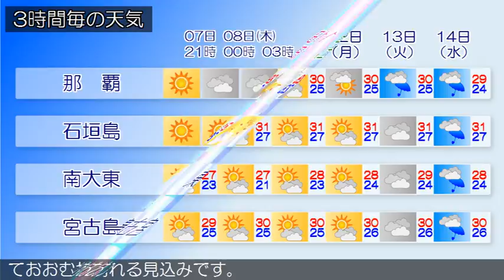2017/06/07 沖縄地方の天気予報 夕